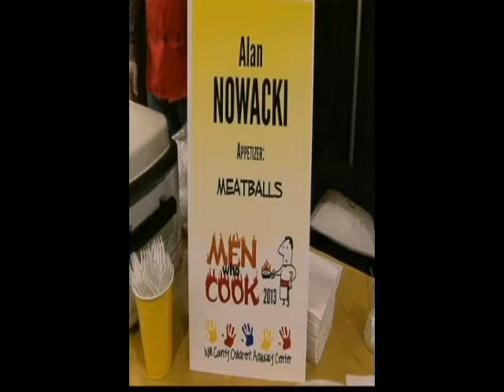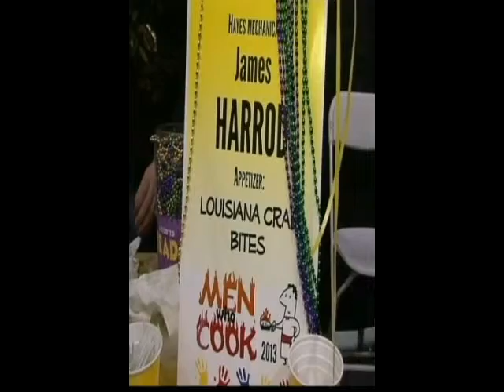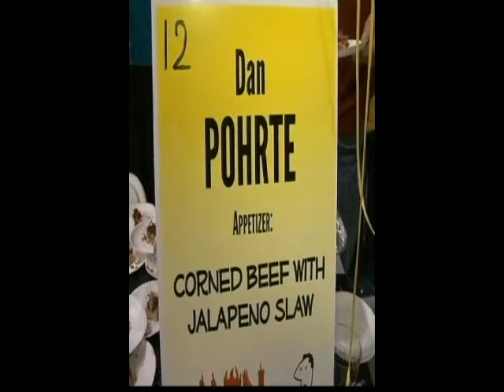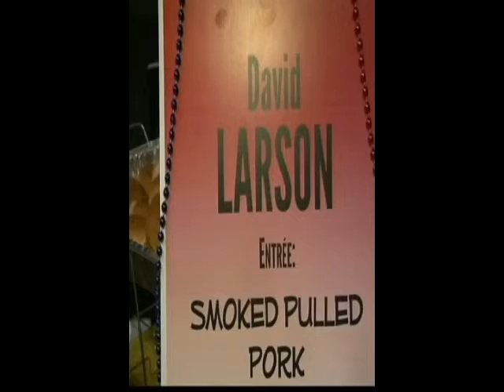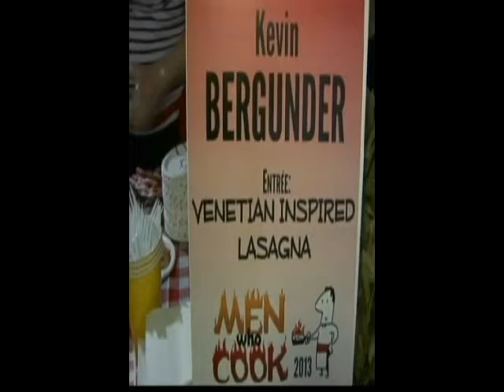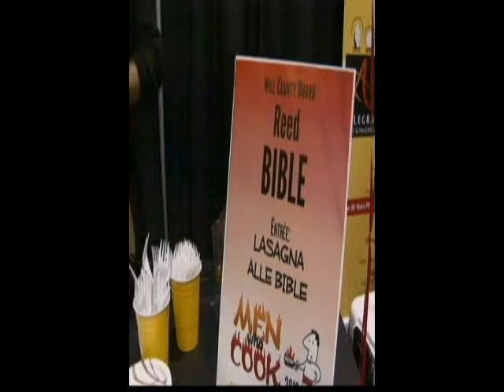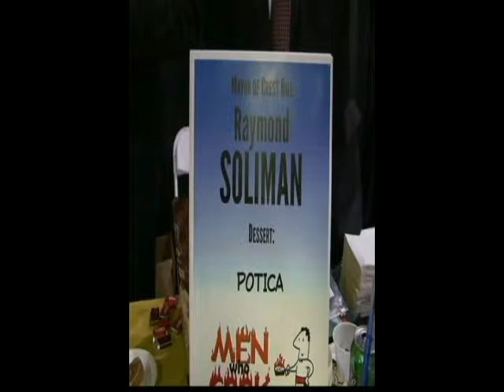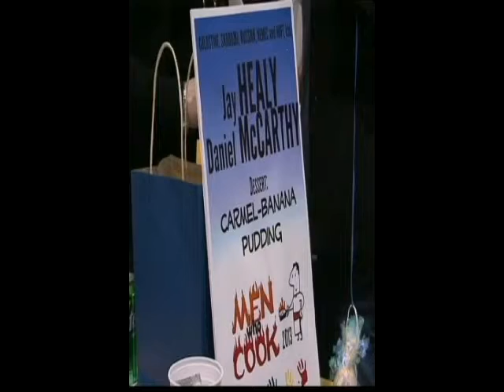Men Who Cook 2013 Interviews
Check out these exclusive interviews with the very talented chefs from our 2013 fundraising event, Men Who Cook!